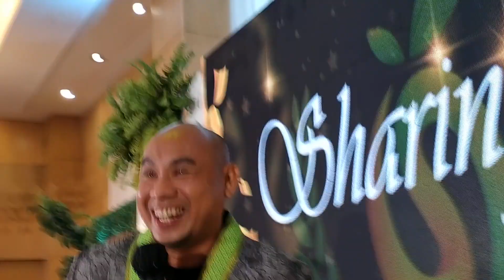GOLDEN DIRECTOR AWARDEE COACH GABRIEL CASTILLO (Sharing of Success Story) 3rd Year Anniversary